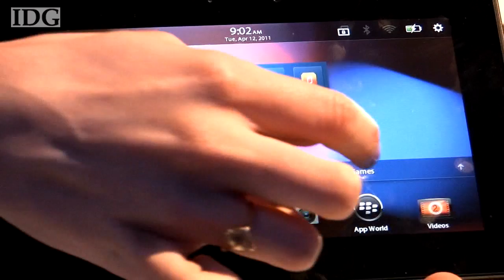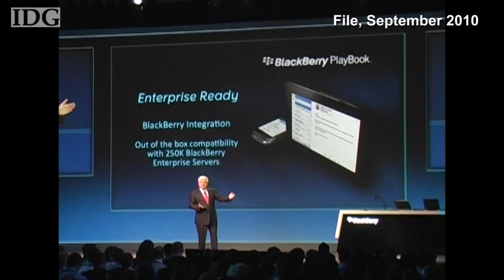RIM previews the PlayBook ahead of launch this week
The PlayBook, due to go on sale April 19, will go up against Apple's iPad and an increasing number of competitors in the tablet space.